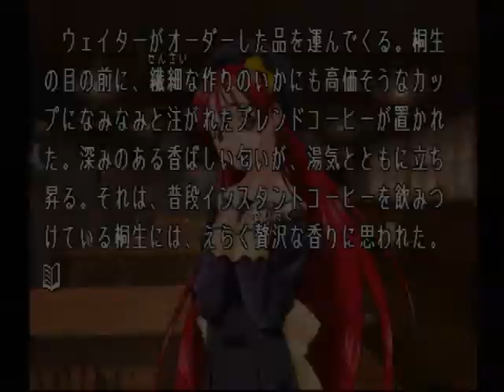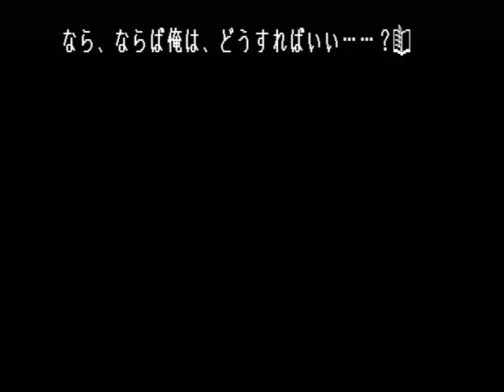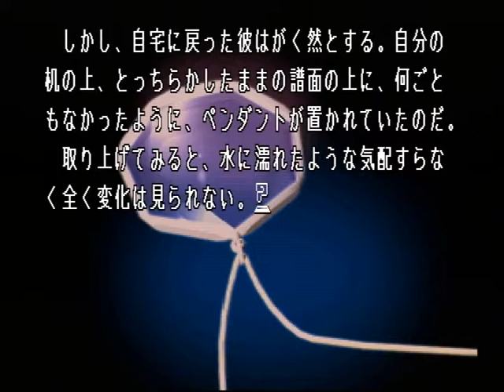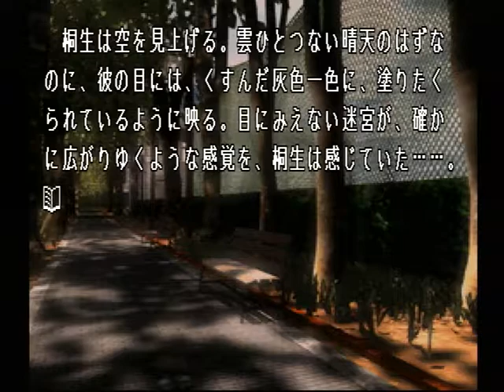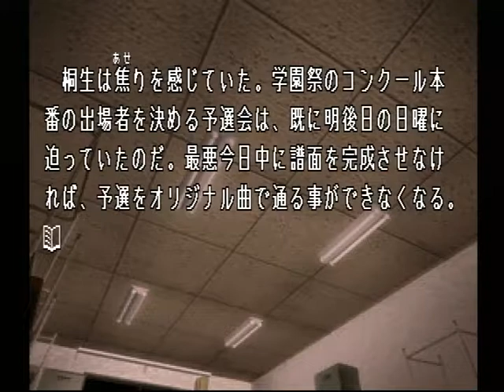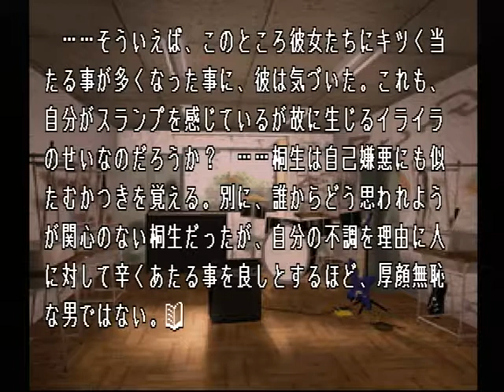【PS】Lの季節 ベストエンド Part３５ 吹雪編 ～封印の儀を受ける事で人間族になる事ができるんです 【スタートオンゲームズ】【スタゲー】【JAPAGE】